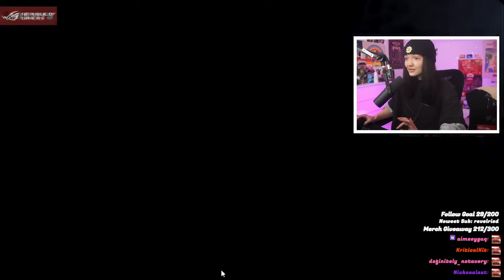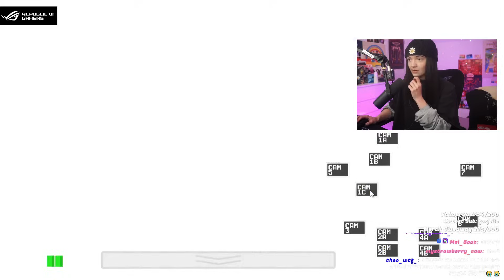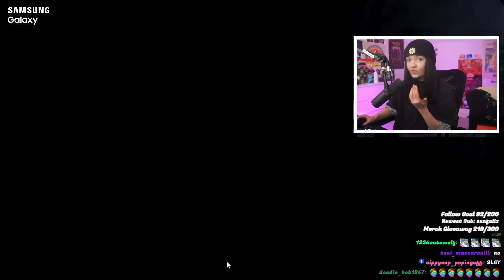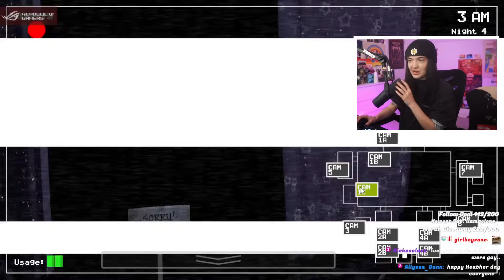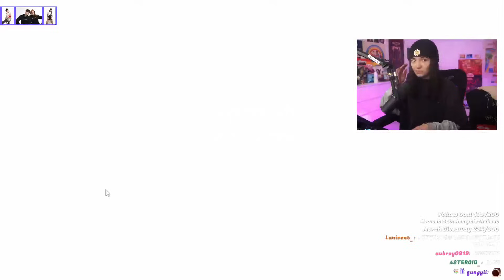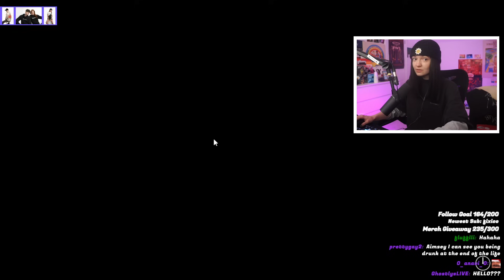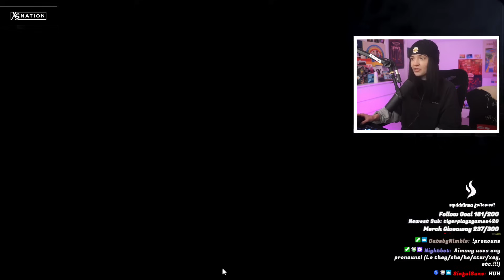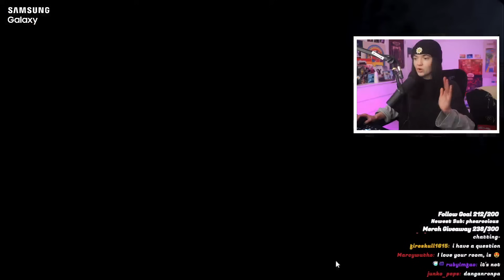FNAF But If I LOSE, I DRINK! (+ MORE)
Watch Aimsey play MORE FNAF here ⤵

Aimsey's merch is out NOW!!!